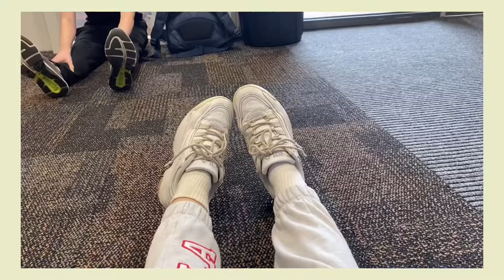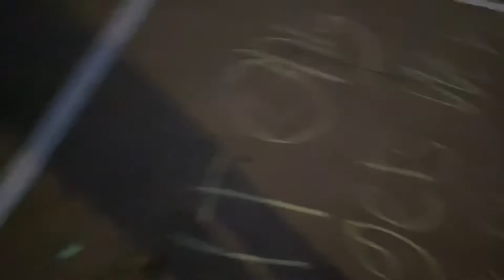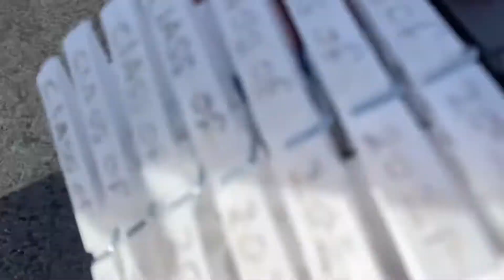End of an Era // My last days of high school 📚🎓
Just wanted to share the last couple of days at high school before exams!! Also for everyone doing VCE good luck with ur exams and don’t overwork yourselves -  Love Maddy

What's your name? Madelyn Tilley
Where are you based? Melbourne, AUS  baby!!!